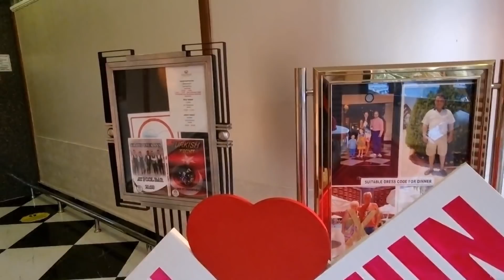УЖИН в отеле УЛЬТРА ВСЕ ВКЛЮЧЕНО Delphin Deluxe Resort 5* ШВЕДСКИЙ стол Шоппинг в Турции!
Отель в котором мы отдыхаем - Delphin Deluxe Resort Hotel - All Inclusive с 14.08.22 по 28.08.21.

Дорогие ДРУЗЬЯ, СПАСИБО ВАМ за подписку, просмотр 🙏 и дружеский лайк:) 📸 МОЙ В INSTAGRAM: ★ @lenalaif путешествие ► Все видео с Дубая (от начала и до конца) ► По поводу сотрудничества пишите - ► ВСЕ видео о путешествиях ► ВСЕ видео моего канала влог vlog влоги москва ► 👋 Плейлист Турция не в сезон 👋 Летим в Турцию турция отдыхвтурции турция2021 #